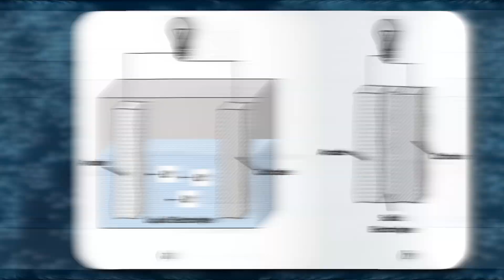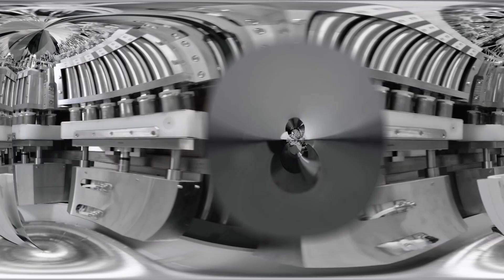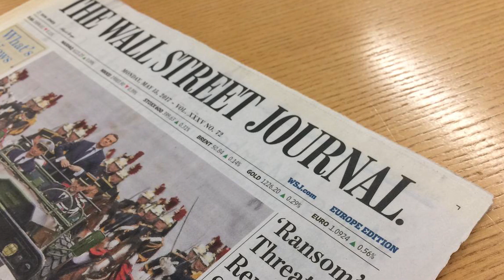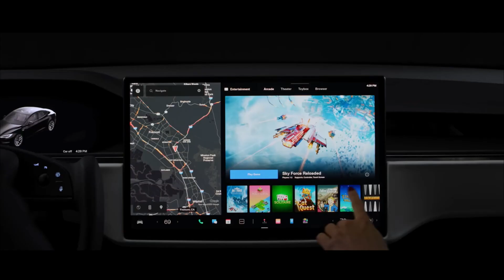Toyota CEO: THIS Solid-State Battery Will Disrupt The Entire EV Industry!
Why Toyota’s Solid-State Battery Could Be a Game-Changer for EVs
It shouldn't be a surprise that most carmakers are shifting toward the production of electric cars given all that's been happening in the world recently. When you think about electric automobiles in today's market, you immediately think of firms like Tesla, Rivian, and Lucid. And with good cause; they grabbed the chance and marched on established vehicle manufacturers who were too large to react as rapidly as a firm with a clean slate would have been able to. However, one of the more conventional automobile manufacturers Toyota did make an effort to become the industry leader in terms of mobility in the future. And it wasn't a fledgling business that had nothing to lose by taking the risk. Thus, keep watching this video to see why Toyota’s solid-state battery could be a game-changer for EVs.
Welcome to E Zero, your ultimate destination for all things electric vehicles (EVs) and zero emissions! If you're passionate about the future of transportation, electric cars, car reviews, renewable energy,  EV news  and the environmental benefits of EVs, you've come to the right place. Our channel is dedicated to providing you with insightful and entertaining content that covers the latest EV news, in-depth reviews of electric cars, and innovative technologies that will lead to a cleaner planet.